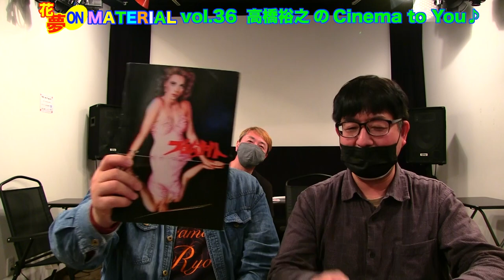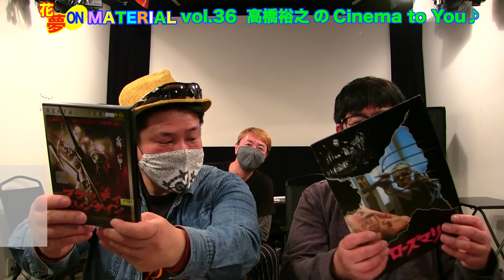時代劇好き日浦の”時代劇愛”大爆発！時代劇を100倍楽しむ方法?!花夢on MATERIAL Vol.36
令和３年２月６日配信の【花夢on MATERIAL Vol.36】

今回の【このプレゼン、アリかナシか？】では、メインMCの日浦が大爆発！
最近日浦が読んでる『名奉行の力量』（藤田覚著／講談社学術文庫）についてプレゼンが行われます。

日浦が愛してやまない【時代劇】。
名奉行といえば遠山の金さんや大岡越前、目明しの銭形平次など、お馴染みの時代劇のキャラクターたちの裏話満載で時代劇大好き日浦が語り尽くします！

『名奉行の力量』を題材にして、時代劇の楽しみ方を語る今回のプレゼンを見れば、きっと時代劇が100倍楽しめる？
是非、お楽しみ下さいませ♪

シネマコミュニケーター・高橋裕之の【Cinema to You！】では、次週に控えた2月14日”バレンタイン・デー”をテーマに昔懐かしい作品『血のバレンタイン』を紹介。
そこからの繋がりで『プロムナイト』、
『血のバレンタイン』のリメイク版『ブラッディ・バレンタイン』３D版、
そして『ローズ・マリー』の合計４作品を紹介しています。

今週もしゃべり爆発の30分、どうぞお家でお楽しみ下さいませ☆

KAMUI ENTERTAINMENT